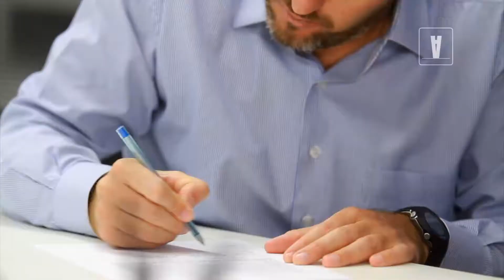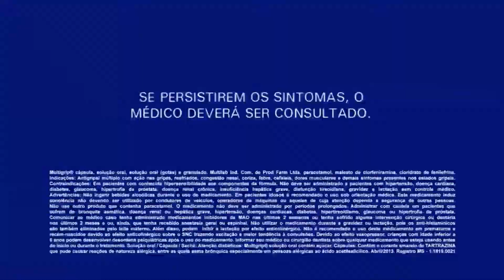Bastidores "Celebração" Multigrip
O Programa Avesso traz os bastidores da primeira campanha de Multigrip®, que apresenta o slogan "Para os multissintomas da gripe, Multigrip®". O filme celebra a atitude positiva da personagem Ana, que mesmo gripada, não perde nenhuma oportunidade, pois tomou Multigrip®. O Avesso esteve presente nas filmagens, que aconteceram na Vila Madalena em São Paulo, e mostra os detalhes dos bastidores dessa campanha, criada pela NBS e produzida pela Zero Filmes.

Twitter e Instagram @avessotv